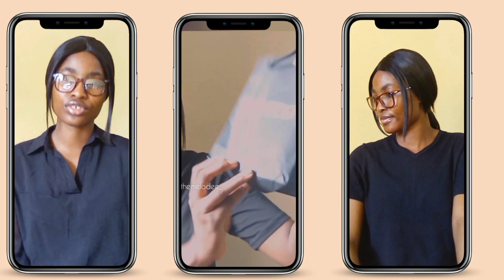FIRST QUATER OF THE YEAR REVIEW - It's NOT too late to start planning | NIGERIAN YOUTUBER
Crush your Insecurities by J.C. RAGNER: A radical way to approach modern-aged insecurities, understand them and elevate our self-confidence
Read or free

Atomic Habits: GET FOR FREE

GET THE BAMBOO APP👇

I use Bamboo to invest in the US stock markets and can now buy stocks (like Apple, Amazon, Google) right from my phone!

A B O U T  M E L O D Y
Hello loves...
Hi, my name is Melody Matthew. A Port Harcourt based YouTuber. I'm a serial entrepreneur (also CEO KARATZ EMPIRE), a content creator, a digital marketer and a startup coach.
If you are interested in seeing more content around lifestyle, vlogs, business coaching and making money online then you're on the right channel. Do ensure to subscribe and turn on post notifications to get more valuable content in relation to the topics listed above... Thank you very much for your support, I look forward to getting those notifications from your sub 🖤🖤

Beauty routine